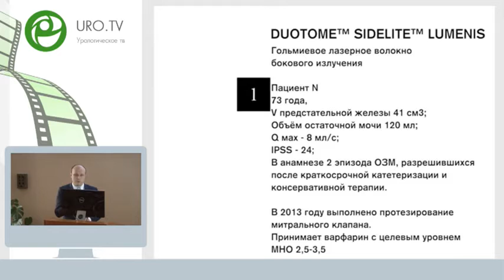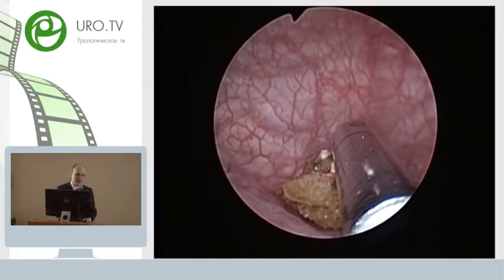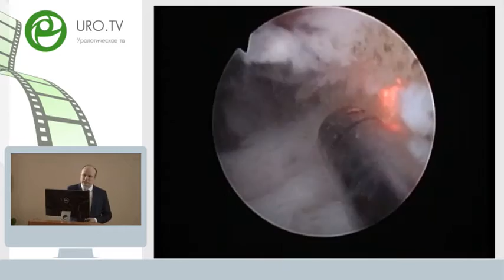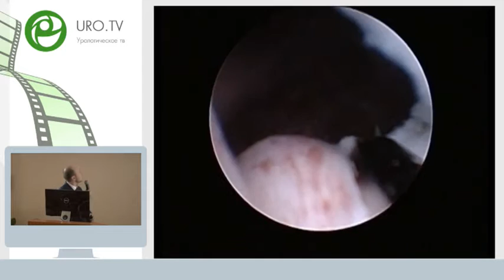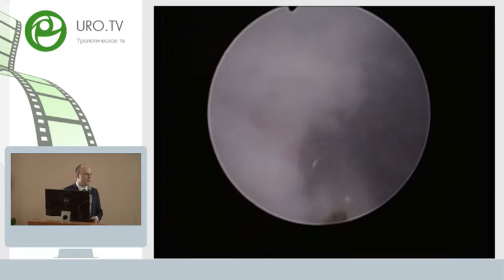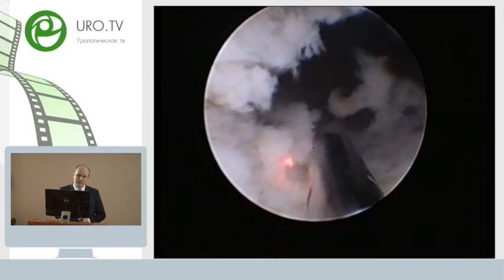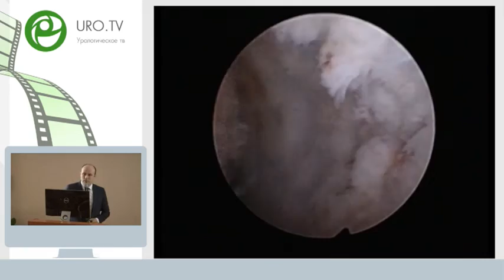Бурлака О О - Гольмиевая лазерная абляция аденомы предстательной железы с использованием световодо